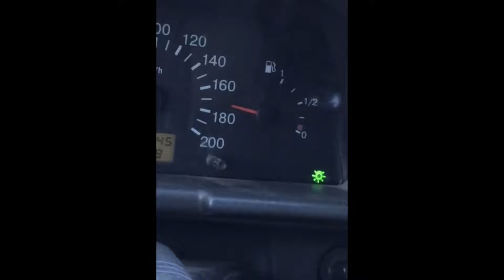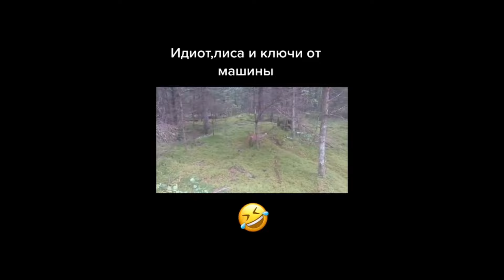🔥 Новые Авто Приколы АВГУСТ ! 😎 Смешные ДТП! Приколы на дороге! Подборка приколов на дороге!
💰 Покупаешь? Возвращай! Кэшбэк за покупки